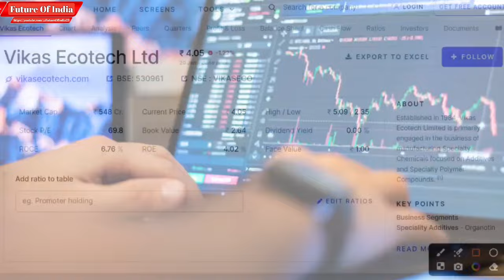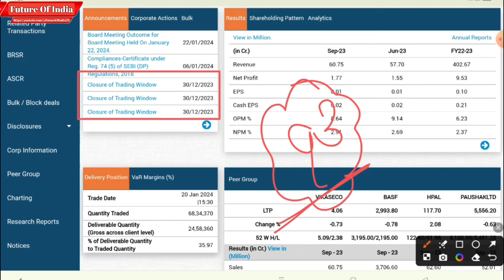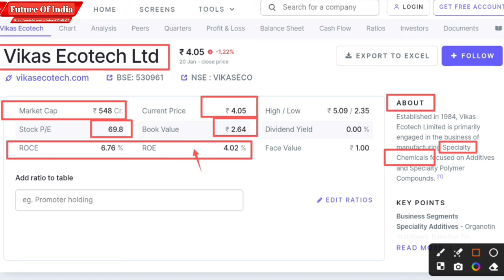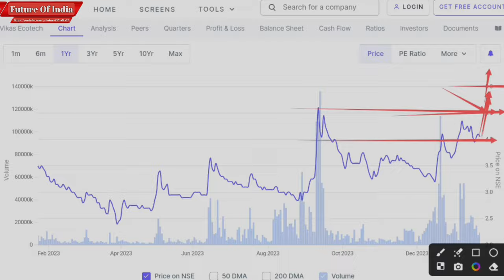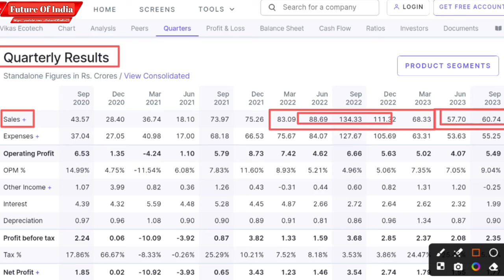Vikas ecotech latest news today। Vikas ecotech share latest news । Future of India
Hash Tags -

Please Note:-